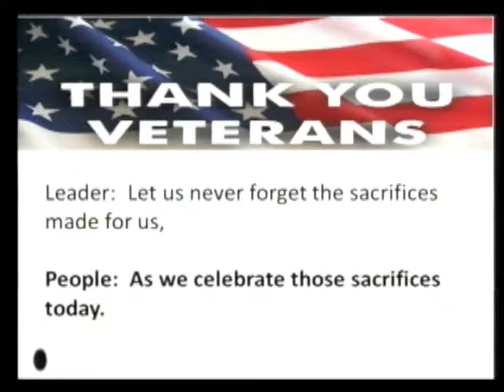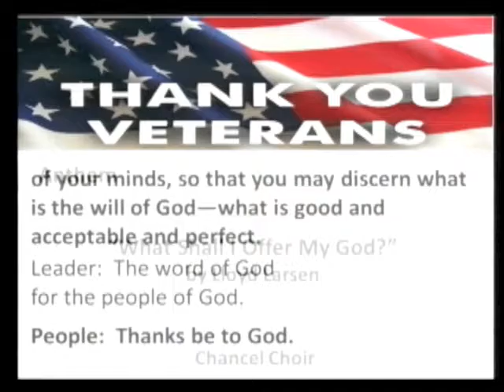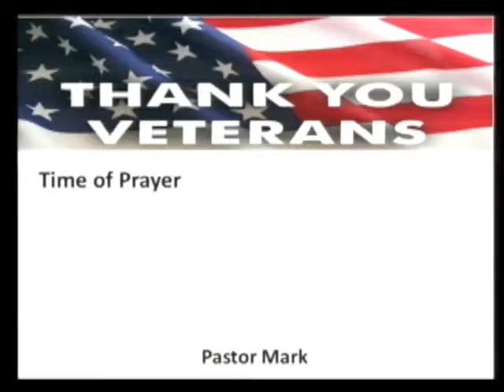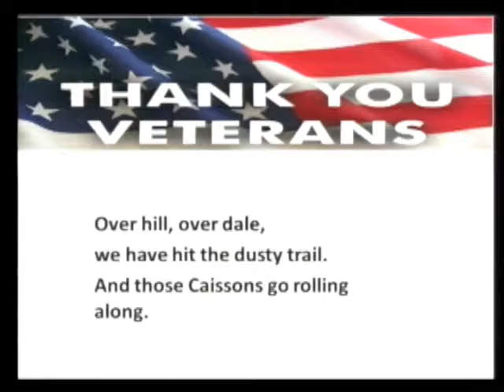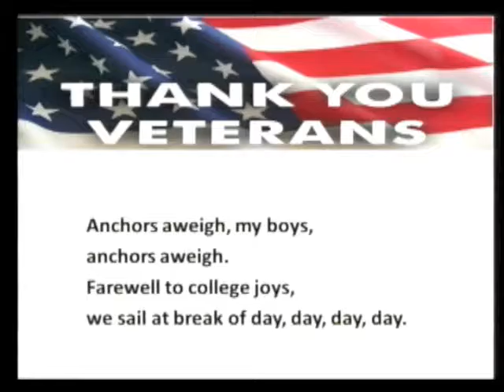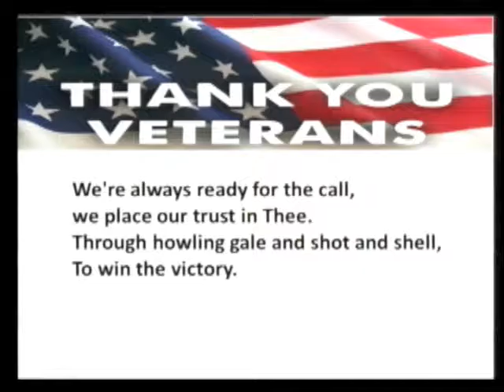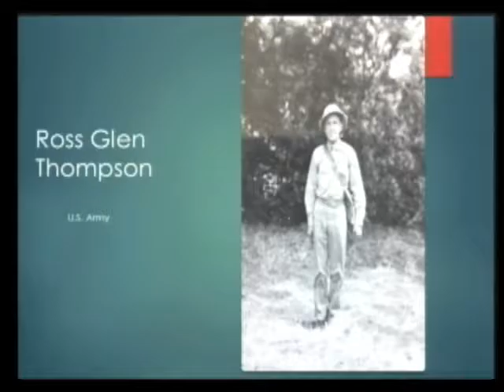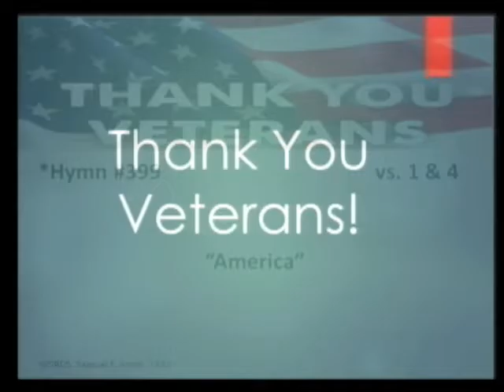GVUMC Traditional Sunday Service 11/13/16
Music, prayer and scripture highlights from the Sunday services at Green Valley United Methodist Church in Henderson, NV.